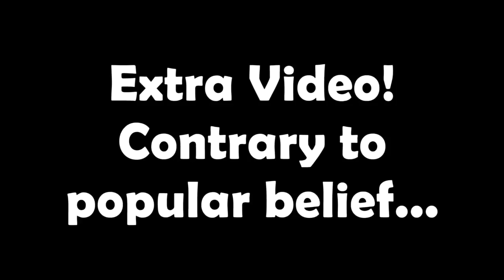EXTRA VIDEO: Yes, M95 Mannlicher Straight Pull Rifles Do Have Primary Extraction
Another "contrary to popular belief" mythbust: yes, M95 Mannlicher straight pull rifles do indeed have primary extraction.

Music Created By : EternalSushi
Song Title: Undertale - Megalovania Elevator Jazz